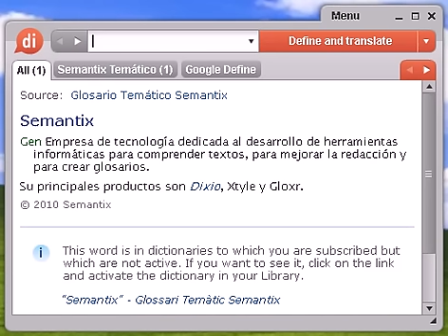Definición de deficiente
deficiente, diccionario, definición, significado, español, castellano, dixio, deficientes